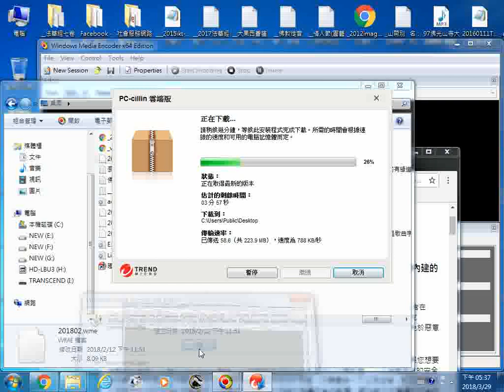20180329安裝防毒軟體PCC2018 WebADs2 Downloader過程實況錄影下載過程